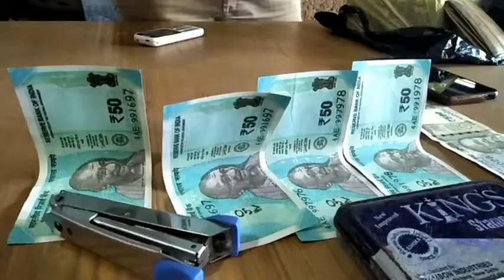फिर से फैल रहा है नकली नोटों का जाल ,पुलिस ने लाखों के नकली नोट किये बरामद